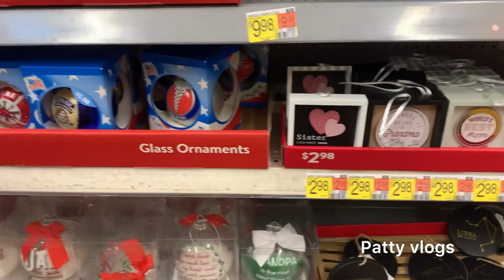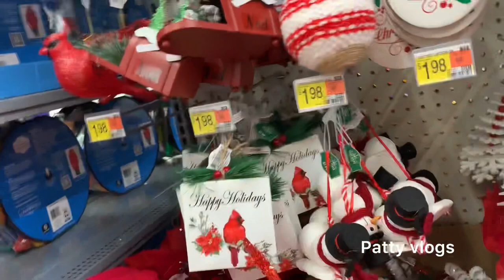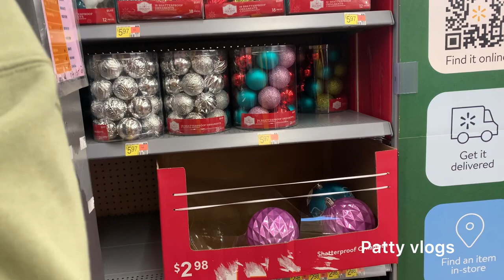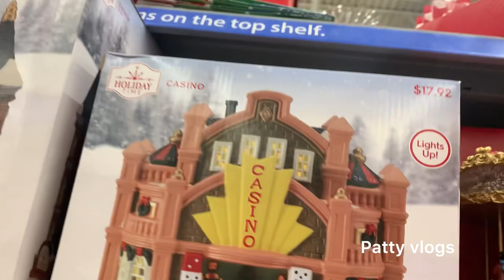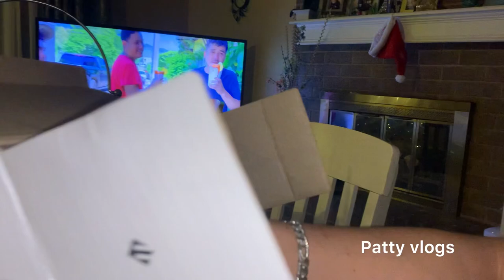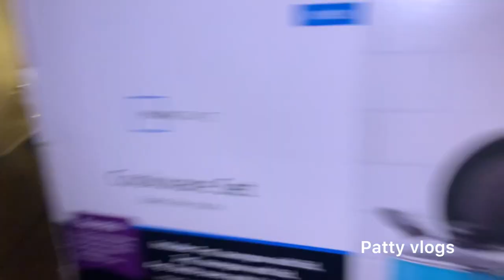De compras para el pino 😁👀🤩🌲🎄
Viral blogs 😀😊